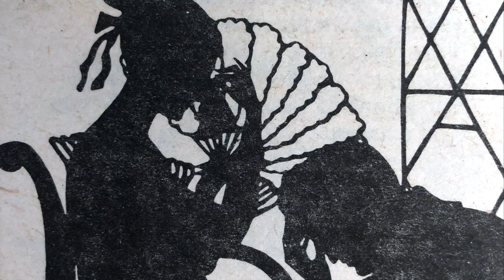"Євгеній Онєгін" в перекладі М. Рильського. Татьяна Ларіна про свою жертву.Читає Вікторія Сергієнко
"ЄВГЕНІЙ ОНЄГІН" В ПЕРЕКЛАДІ МАКСИМА РИЛЬСЬКОГО.
ТАТЬЯНА ЛАРІНА ПРО СВОЮ ЖЕРТВУ.

Читає Вікторія Сергієнко (Viktoriia Sergiienko)

Дні мчались; голубливим летом
Тепло лилося крізь етер;
І не зробився він поетом,
Не збожеволів, не помер.
Весна живить його; уперше,
Покої замкнені відперши,
Де зимував він, як бабак,
Зрадівши з весняних ознак,
Він ранком ясним виїжджає
Прудкими кіньми на Неву.
Кору стемнілу льодову
Золотить сонце; струмінь грав
Із-під забруднених снігів.
Куди ж бо їхати велів

Онєгін мій? Це діло знане,
Ви угадали; справді так:
До неї знову, до Татьяни,
Наш непоправний мчить дивак.
Ввіходить, на мерця похожий.
Немає ні душі в прихожій.
Він далі, двері відчинив
Одні і другі. Що ж уздрів,
Що сильно так його вражає?

Княгиня перед ним одна,
Сидить неприбрана, сумна,
Листа задумано читає,
І по лицю її стіка
Гарячих, тихих сліз ріка.

Хто б сліз її на самотині
В цю бистру мить не розгадав!
Хто б Тані бідної в княгині,
Смутної Тані не пізнав!
Німий од каяття й тривоги,
Упав Онєгін їй у ноги;
Вона здригнулась і мовчить.
І на Онєгіна зорить
Без дивування і без гніву.
Його пригаслий, тьмяний зір,
Благання і німий докір
Вона збагнула. Просту діву,
Із серцем, повним давніх мрій,
Скорбота воскресила в ній.

Вона йому не каже встати,
Очей не відведе своїх,
Холодну руку відірвати
Від уст не важиться палких...
Куди вона душею лине?
В мовчанні йдуть тяжкі хвилини
І Таня стиха почала:
«Доволі, встаньте. Мить зайшла
Сказати все нелицемірно.
Чи впам'ятку, Онєгін, вам,
Як ми в алеї сам на сам
Зустрілися, і так покірно
Ваш осуд вислухала я?
Настала ж і черга моя.

Була молодша я в ту пору,
Здається, краща я була,
Любила вас — та, крім докору,
Що в серці вашому знайшла?
Як говорили ви зо мною?
Вам не була вже новиною
Наївна дівчинки любов?
І нині — боже! — стигне кров,
Згадавши проповідь холодну
І погляд зимний... Але вас
Я не виную: ви в той час
Поводилися благородно,
Як справжній чесний чоловік:
За це я вдячна вам повік...

Тоді — чи правда ж? — у пустині,
Вам, вихованцеві Москви,
Була не люба я... Та нині
Чому так одмінились ви?
Чому впадаєте за мною?
Чи не тому, що між юрбою
Ношу уславлене ім'я,
Що княжий титул маю я?
Що муж скалічений у бої,
Що нас за те цінує двір?
Тому, що людський поговір,
Моєю втішений ганьбою,
Вам славу міг би голосну
Створити легко в мить одну?

Я плачу... Як своєї Тані
По цей ви не забули час,
То вірте: краще б дорікання
Тепер я прийняла від вас,
Ніж порив пристрасті шалений,
Такий образливий для мене,
Ці сльози, ці палкі листи...
Колись у грудях берегти
Хоч теплий жаль могли ви потай
До мрій невинних, молодих...
А нині — що до ніг моїх
Вас привело? Яка дрібнота!
Як з вашим серцем і умом
Буть почувань дрібних рабом?

Весь пишний цвіт моєї долі,
Життя гучного марний грім,
Мій успіх у високІм колі,
Багаті учти, модний дім,—
Що в них? Віддать могла б я радо
Нікчемну розкіш маскараду,
Увесь цей блиск, і шум, і чад
За кілька книг, за дикий сад,
За тишу закутка сільського,
За ті місця, де стріла вас
Я в юності своєї час,
За цвинтар, де піднісся вбого
Дубовий хрест між верховіть:
Моя там няня бідна спить...

А щастя видилось безмежне
Так близько!.. Та любов моя
Розбилася. Необережний
Зробила, може, вчинок я:
Мене в тужливому риданні
Благала мати; бідній Тані
Були однакі всі шляхи.
Я вийшла заміж. Без пихи
Я вас прошу мене лишити.
Я знаю: в вашім серці єсть
І гордість, і справдешня честь.
Я вас люблю (пощо таїти?),
Та з ким я стала до вінця —
Зостанусь вірна до кінця».

Вона пішла. Євгеній хмурний
Стоїть, немов ударив грім;
Якої муки порив бурний
Він в серці відчува своїм!